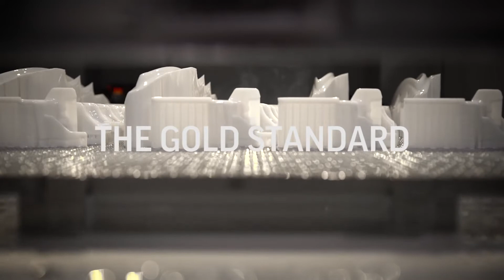3D Systems ProX® SLA Series